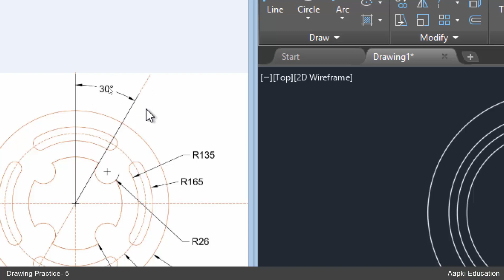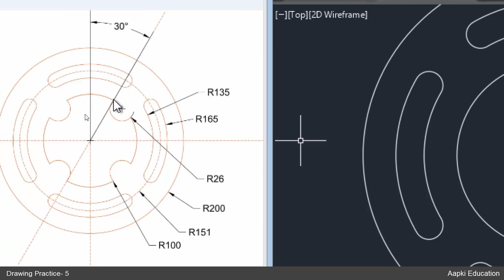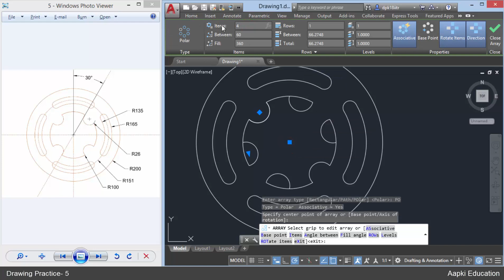AutoCAD Tutorial : Practice Drawing - 5